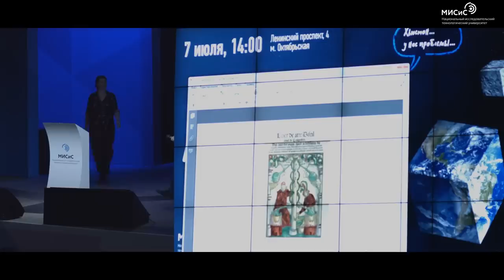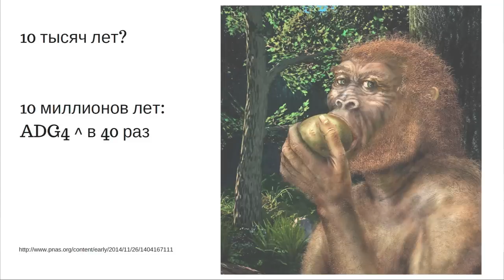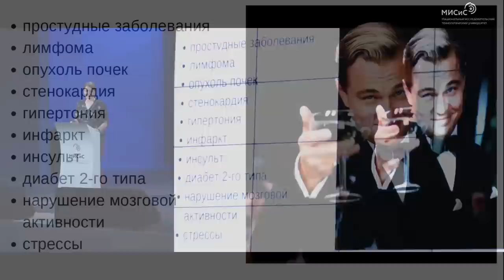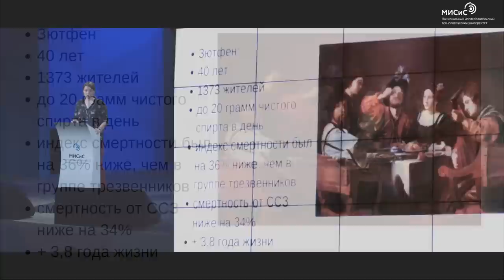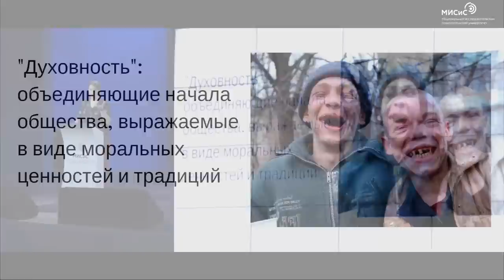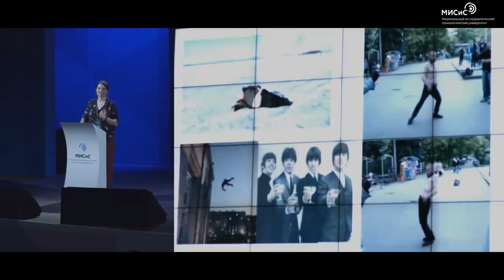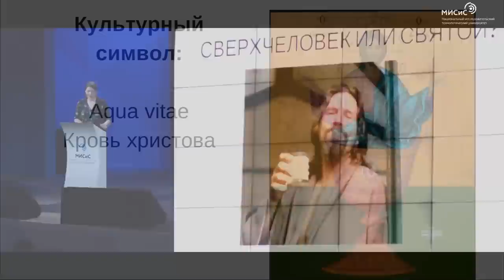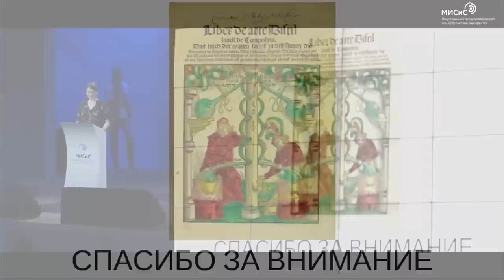Елена Сударикова - Вижу спирт - пью!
С детства многим говорят: "Горькое – значит полезное!". Шоколад, грейпфрут, редька, хрен… этот список можно продолжать бесконечно! Но вряд ли в таком списке вы встретите продукт, известный человеку с самых древних времен. Вместе с вами мы сорвём покровы тайны и расскажем о самой полезной жидкости из всех — спирте!